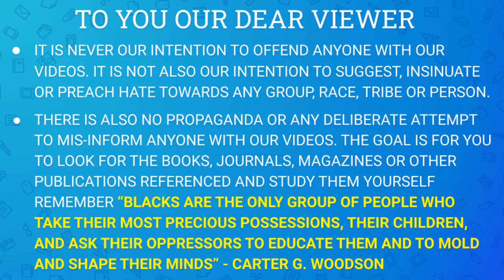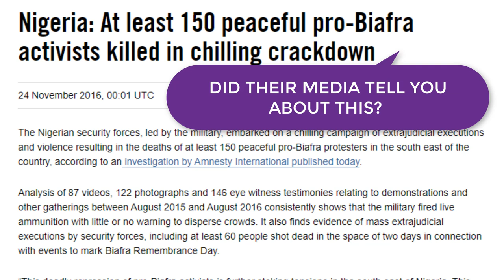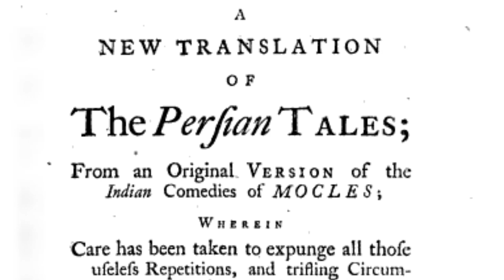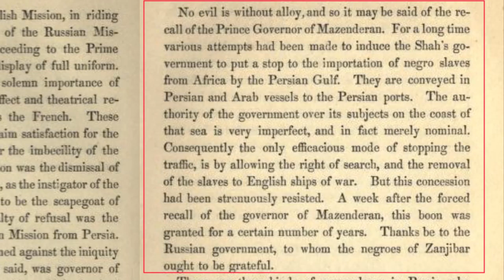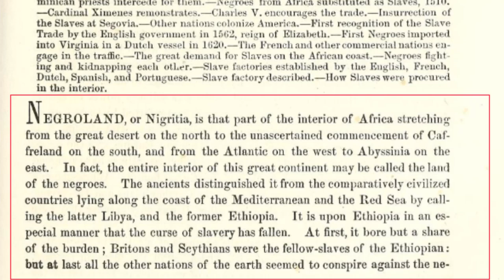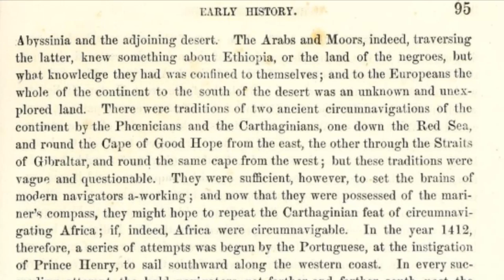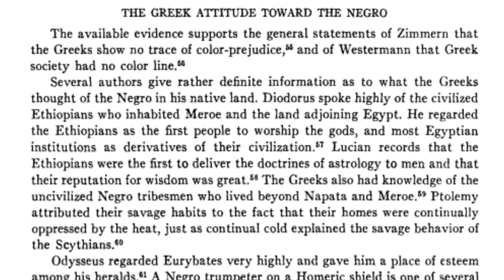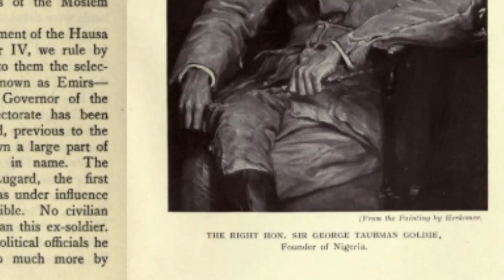The Negro and his God(1)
The Negro is known for being religious. Religion however is different from the way of life and is actually an attempt by man to colonize to man. However in this video, we at the Renaissance looked at the Negro and his quest for God which he mistakes for the Almighty Creator of Heaven and Earth.

In this video we however examined the USA and Iran and their grandstanding which would be a distraction from the fight for Freedom of Negroes in Biafra and Ambazonia. We tried to show that since Iran(Persia) and the USA were both part of the slave trade, there is non better than the other.
Please watch the video and remember to leave comments especially where you disagree. We welcome criticisms.

REFERENCES‌ ‌
Blake, W. O. (1860). The History of Slavery and the Slave Trade, Ancient and Modern.
Du Bois, W. (1935). Inter-Racial Implications of the Ethiopian Crisis: A Negro View. Foreign Affairs
N.A (1714) Atlas Geographus or, a Compleat System of Geography. Ancient and Modern, 4, 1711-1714
Snowden, F. (1948). The Negro in Ancient Greece. American Anthropologist, 50(1),
Sheil, L. M. L. W. (1856). Glimpses of Life and Manners in Persia: With Notes on Russia, Koords, Toorkomans, Nestorians, Khiva, and Persia (Vol. 1). Library of Alexandria.
Button, E(1754) A new Translation of The Persian Tales
Bertslet, E(1891) Treaties &c concluded Between Great Britain and Persia and between Persia and other Foreign Powers
Mayers, R(1919) God’s Dealings with the Negro